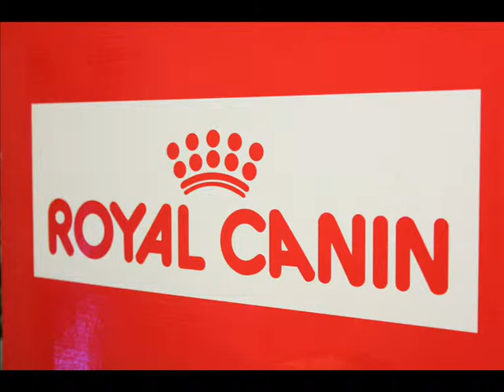TOCA DOS BICHOS - Aniversário de 1 ano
A equipe Tudo é Festa conferiu o 1º aniversário da Toca dos Bichos Pet Shop de Santos... A festa foi realizada no Buffet Sabor em Dobro contando com a presença de amigos, clientes e fornecedores.. Confira todas as fotos no